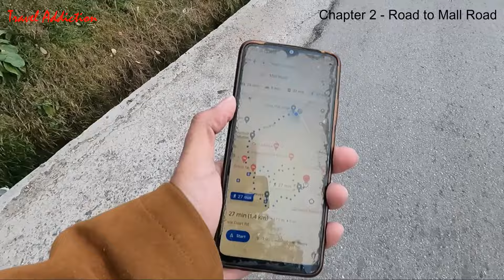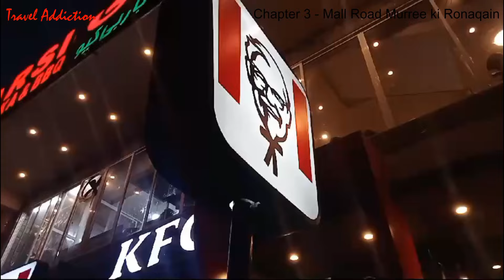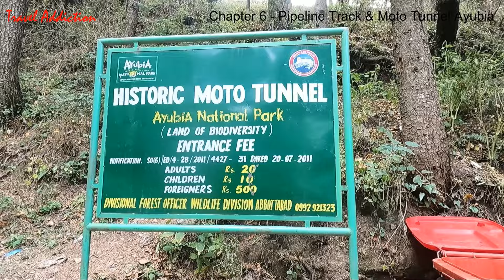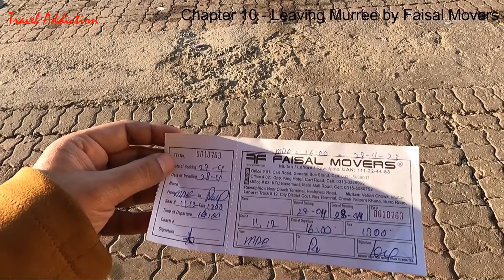Galiyat Tour - 3 DAYS 2 NIGHTS - Murree Ayubia Nathiagali - Budget Guide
Galiyat Tour - 3 DAYS 2 NIGHTS - Murree Ayubia Nathiagali - Budget Guide (Consolidated - All Chapters Included)

This time father and so decide to hit the road themselves and without engaging private transport and luxury hotels, let it be a budget trip this time.
So me and son Mujtaba used public transport and a budget hotel for our stay in Murree.
Making Murree as our base camp we visited Ayubia and Nathiagali during our 3 days and 2 nights trip. We covered major tourist spots like Pipeline Track, Moto Tunnel, Bandar Point, Mall Road, St. Mathew Church and much more.
We made a complete and detailed estimate of our trip cost and the same has been mentioned in this budget travel guide.
We also mentioned common scams in the area and tips to avoid them for a tension free travel.
So checkout this vlog of complete fun and adventure.

How much does a trip to Murree cost?
Why is Murree famous?
What is the best month to visit Murree?
Book Murree Travel & Tour Packages 2024
3 Days Murree Tour Package
Top 14 Beautiful Places to Visit in Murree | Murree Today Pakistan, Tour Guide, Murree Snowfall
College trip to Bhurban, Murree🤩🩷🎉!! Such a memorable trip🥹!!
LAHORE TO MURREE 😍 SNOWFALL 2024 🥶
nathiagali live snow fall | 02 Ramadan | murree live today | snowfall | مری نتھیا گلی برفباری
Best Murree Tour Packages
Murree Tour Packages
2 Days Trip to Murree, Patriata & Galyat